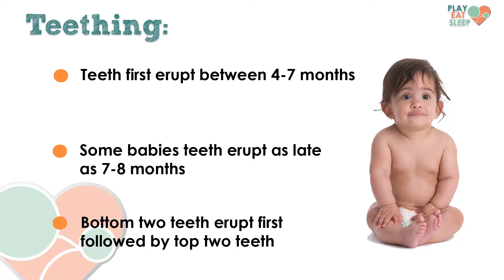Teething | Play, Eat, Sleep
Joanie Holm gives parenting advice on how to deal with a teething child. Baby teeth can erupt anywhere between 4-7 months. Some babies' teeth may erupt as late as 7 or 8 months old. The bottom two teeth will erupt first followed by the top two teeth. Parents can ease their child's pain by massaging the gums with a clean finger, letting their child bite on a non-frozen teething ring, and parents should try to avoid pain medications. Amber teething rings are a new trend but Joanie advises against amber teething rings.

Joanie Smith Holm was born and raised in Jacksonville, Florida. She trained as a Registered Nurse in Georgia, and a Pediatric Nurse Practitioner in Virginia. Joanie is also a part of the National Association of Pediatric Nurse Practitioners. She is currently practicing as a pediatric nurse practitioner for Avera Medical Group Brookings.

She met her South Dakotan husband, Rick Holm, while they were both in school in Atlanta, Georgia. Joanie and Rick have four grown children. Along with her nursing jobs, Joanie owned and operated a large day care center in the 80’s. This experience increased her knowledge of child development as well as give her an inside look at the lives and stresses of fulltime working parents.

 In a world where extended families may live hundreds or thousands of miles apart, Joanie has produced Eat, Sleep, Play to help parents and grandparents tap into their own skills in parenting by describing basic infant and child health concerns and tips to alleviate these concerns.